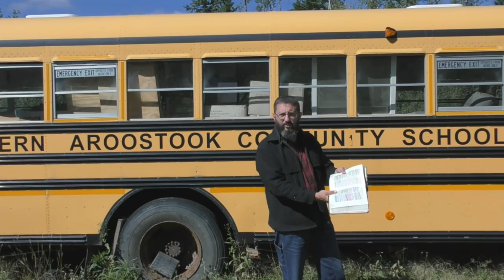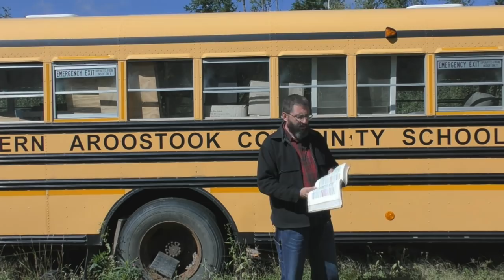The Power Of Negative Thinking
If you think the world is getting better, then you are mentally sick!